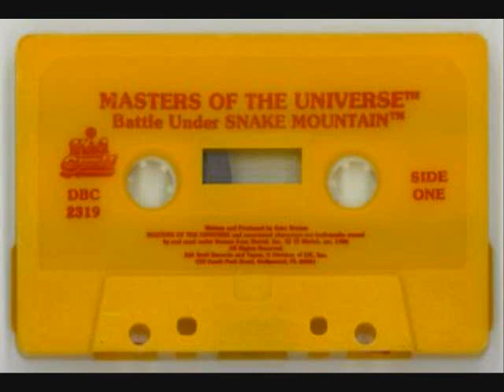Masters of the Universe Battle under Snake Mountain